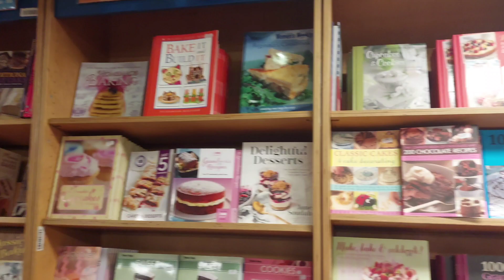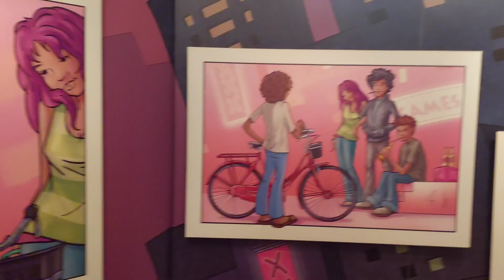سفينة لوجوس هوب أكبر مكتبة في العالم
سفينة لوجوس هوب أكبر مكتبة بالعالم